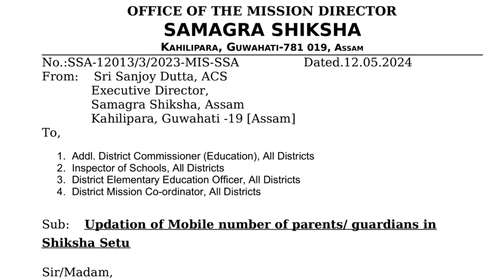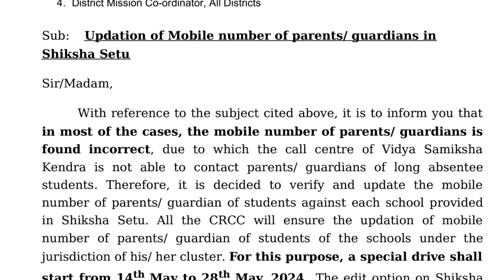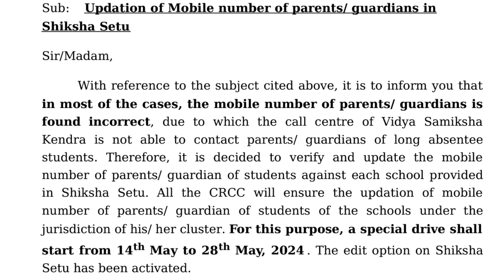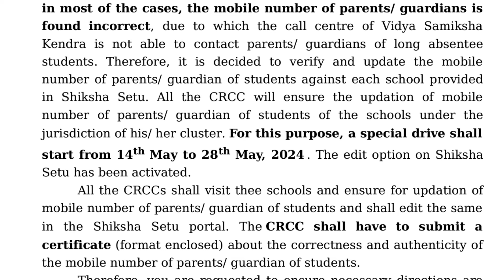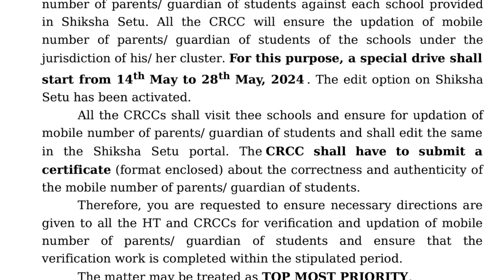Shiksha Setu Assam portal Update of mobile number of guardian parents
নিযুক্তিৰ বিজ্ঞাপন, চৰকাৰী চাকৰি,পৰীক্ষা প্ৰস্তুতি, আৱেদন ইয়াৰ লগতে বিভিন্ন তথ্য
চাই থাকক মোৰ চেনেল টো আৰু অনেক video পাবলৈ অন্যান্য মোক যোগাযগ কৰক Business and Advertisement ৰ বাবে

Assam TET 2024 selection process,LP UP marks calculation,new rule Assam cabinet decision,
full syllabus for UP and LP , government jobs,Exam pattern, Safety tips,hot news, weekly updates, Directorate of Medical Education,Health Department of Assam,NRHM,
Assam TET, documents verification, ctet documents verification, screening of original documents, Teacher recruitment 2024, Directorate of Elementary Education Assam, Teacher eligibility test, LOWER primary school teacher,Upper primary,HS yet,B.ed/D.el.ed news,fraud,scam alerts,Job scam etc.